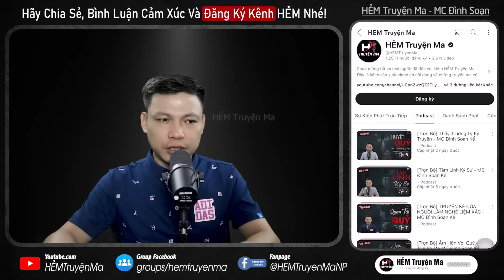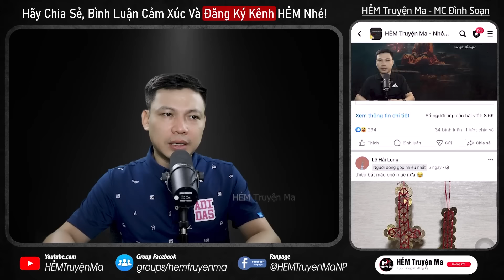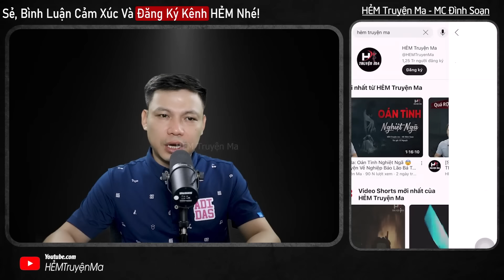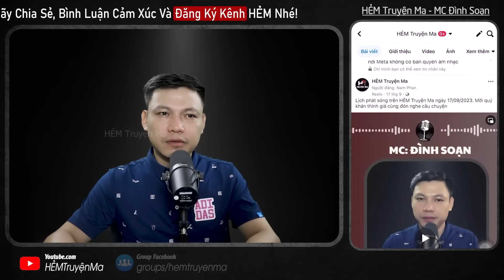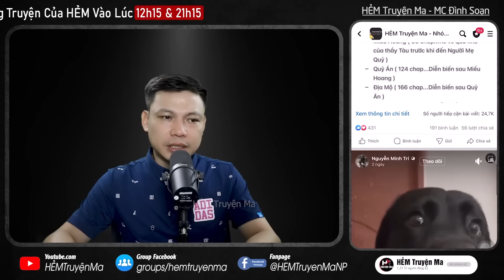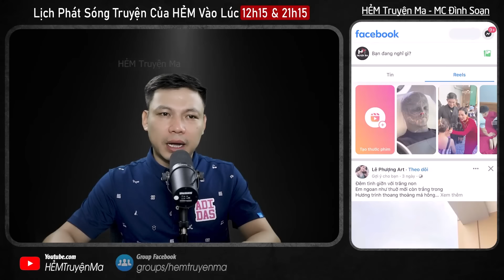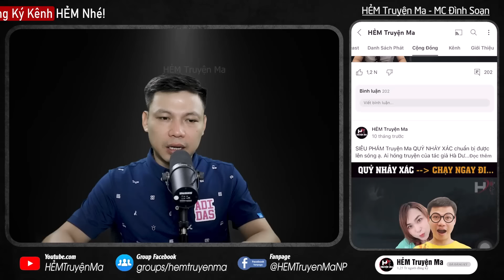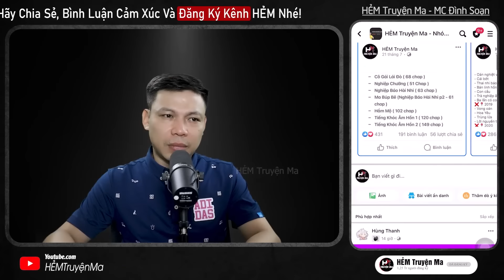Đọc Truyện Ma: ĐÁNG SỢ CHẾT TRÙNG - Hồi Chuông TỬ THẦN GỌI TÊN Lúc 7 Giờ 7 Phút 7 Giây Nơi Làng Quê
Đọc Truyện Ma: ĐÁNG SỢ CHẾT TRÙNG - Sau cái chết của Chuẩn, cứ đúng 7 giờ 7 phút 7 giây tối lại có thêm một người qua đời. Những cái chết liên tiếp khiến dân làng hoang mang. Không chỉ người trong dòng họ mà cả người không liên quan cũng chết. Đây là trùng tang hay một lời nguyền bí ẩn? Thì mời khán thính giả đón xem câu chuyện ma MỚI NHẤT này qua lời kể MC Đình Soạn.
►    / hẺm truyện ma
➱ Group facebook HẺM:   / hemtruyenma
➦ Fanpage HẺM Truyện Ma:   / hemtruyenmanp